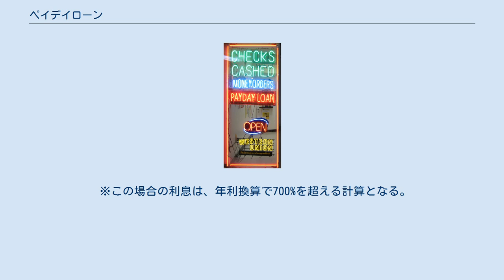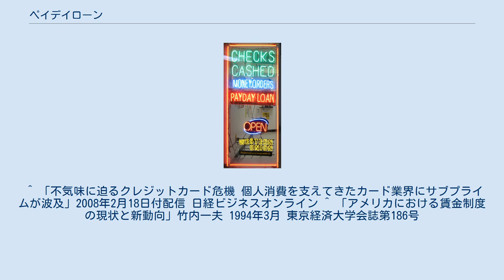ペイデイローン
融資・ローン
アメリカヴァージニア州フォールズチャーチにあるペイデイローンの看板 ペイデイローン（英: payday loan）とは、アメリカの消費者金融が給料を担保に提供する、短期の小口ローンサービス。
数百%の非常に高い利息（年利換算）での貸し付けとなる。
ペイデーローンとも。
 ペイデイローンは、次回もらう給料を担保に、貸し付けを行う。
 通常、利息制限は州法等により10%台となっている。
ペイデイローンでは、貸し付け時に貸付金額に加えて（実際には使用できない）商品券をつけ、返済時には商品券の額を含めた金額を返済させることによって、利息制限を回避する手法を取っている。
 貸し付け額は小口で、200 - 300ドルくらいという。
 サブプライム問題によって生活が苦しくなった個人が、日々の生活費のための資金繰りとして、ペイデイローンに手を出すケースが増えている。
 州によっては違法金利になっている例もある。
 例）100ドルを貸し付ける場合 利用者が業者に100ドルの貸付けを申し込む 業者は、100ドルの現金の他に使用できない商品券を30ドル分をつけて個人に貸し付ける。
返済期限は2週間。
 利用者は2週間後までに130ドルを業者に返す（実際には利用者は貸付け時に130ドルの額面の小切手を業者に渡しており、業者はこれを返済期日に銀行に取立てに出すことにより返済完了となるので、利用者は業者に出向く必要はないーこれが写真の中の「checks cashed」の文字の意味である）。
 ※この場合の利息は、年利換算で700%を超える計算となる。
 ペイデイローンの返済期限は、2週間が多い。
これは、アメリカの給料の支払いが、一般職の場合月2回が多い ため、「次の給料」が2週間後には支払われるためである。
 ^ 「不気味に迫るクレジットカード危機 個人消費を支えてきたカード業界にサブプライムが波及」2008年2月18日付配信 日経ビジネスオンライン ^ 「アメリカにおける賃金制度の現状と新動向」竹内一夫 1994年3月 東京経済大学会誌第186号